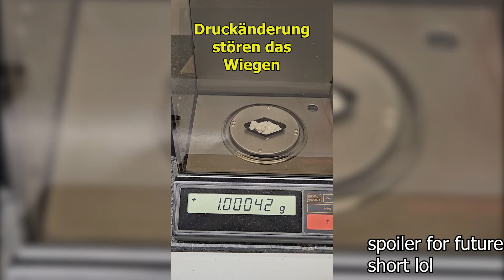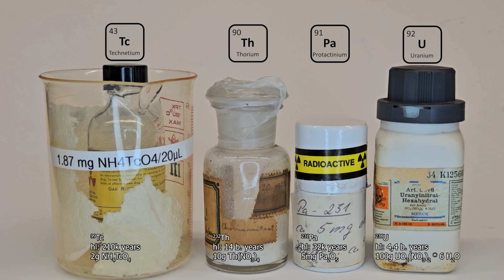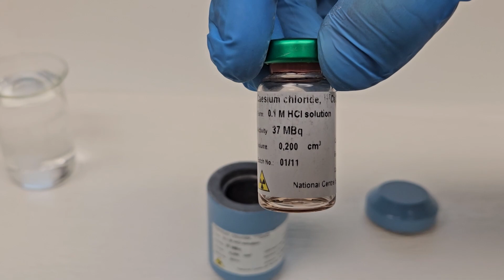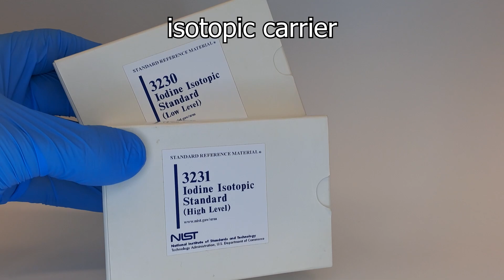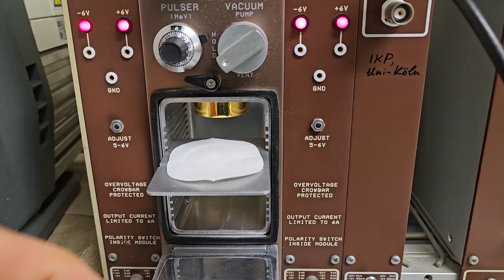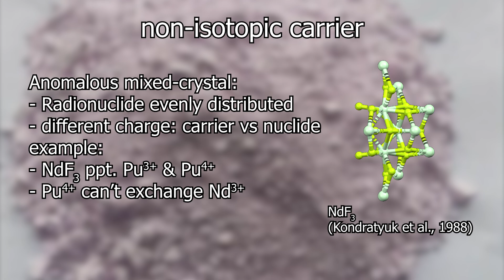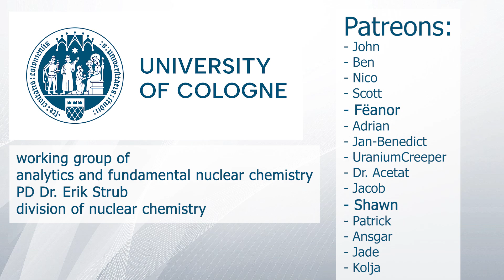Chemistry with Radionuclides Pt.1: Vessels, Carriers, Precipitations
Chemistry and Analysis of Radionuclides: Laboratory Techniques and Methodology
Author(s):Prof. Jukka Lehto, Dr. Xiaolin Hou
First published:24 November 2010
Print ISBN:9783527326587 |Online ISBN:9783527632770 |DOI:10.1002/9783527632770

PXRD: RaBaSO4
Matyskin, A. V., Ylmen, R., Lagerkvist, P., Ramebäck, H., & Ekberg, C. (2017). Crystal structure of radium sulfate: An X-ray powder diffraction and density functional theory study. Journal of Solid State Chemistry, 253, 15–20.

PXRD: NdF3
Neutron diffraction study on NdF3 by
Kondratyuk, I.P.;  Loshmanov, A.A.;  Muradyan, L.A.;  Maksimov, B.A.;  Sirota, M.I.;  Krivandina, E.A.;  Sobolev, B.P.;

0:00 Hello :)
0:51 carrier free elements
1:50 vessels
5:08 isotopic carrier
6:07 non-isotopic carrier
7:29 Precipitates
9:05 bye :)